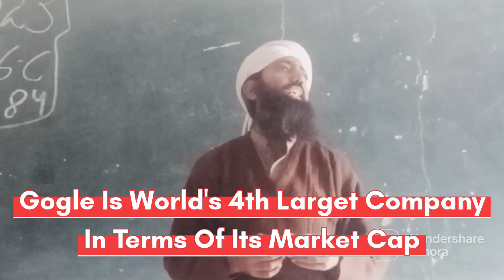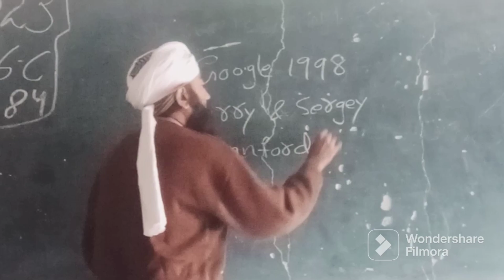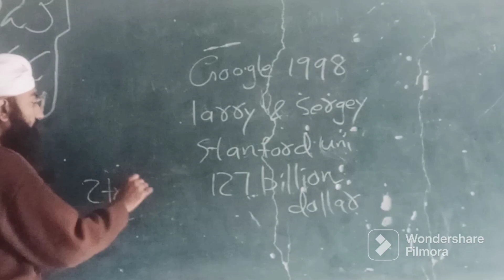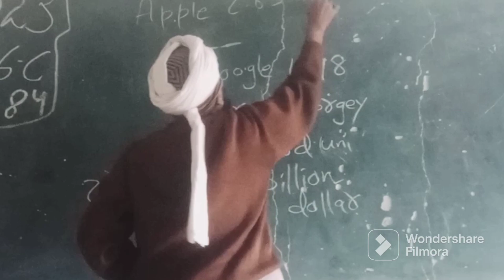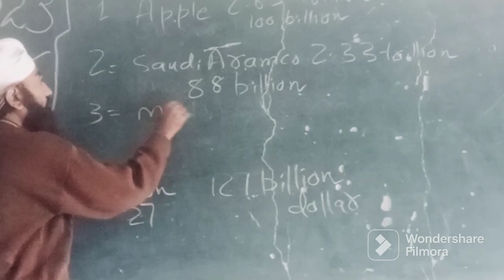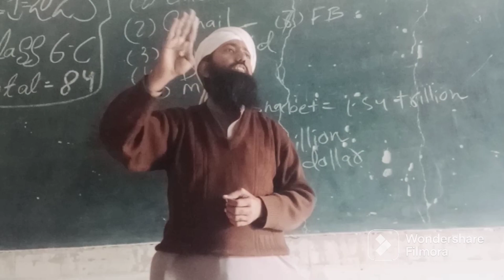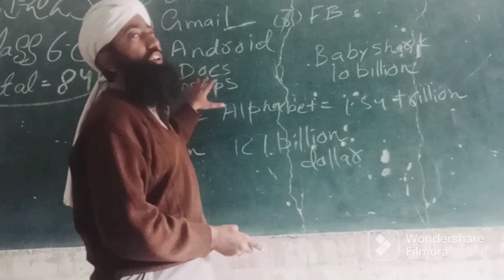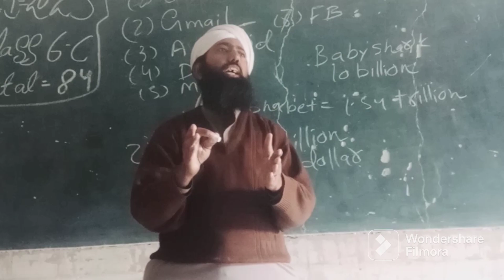How Pakistan Can Pay Off All Of It's Debt?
In this video I have explained how Pakistan can pay off all of it's debt? I started video with explaining how Google was made? and is it's prime function. Then I tried to explain features of Google maps, Google docs, YouTube, fb. I also mentioned how much Pakistan owes external debt. Here you will also know about world's top most companies worth and annual profits. These companies include Apple, Saudi Aramco, Microsoft etc.